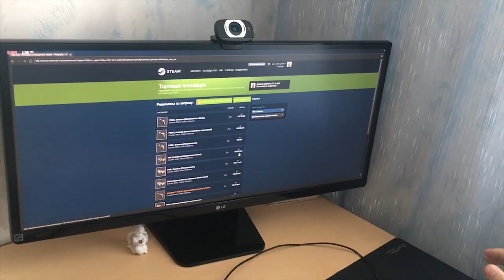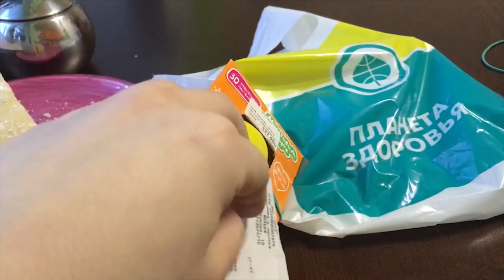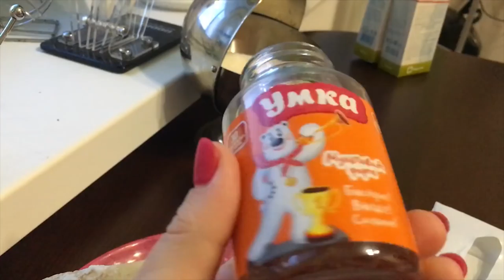ВЛОГ: КОРОЧЕ ГОВОРЯ ПЛАНЕТА ЗДОРОВЬЯ ОБМАНЫВАЕТ И НОВЫЙ МАНИКЮР МАРИНЫ СЕМЬЯ ПЕТРУШЕНКО 2018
ВЛОГ: Привет, наша Дружная Семья - папа Саша, мама Марина, дети Настя и Слава рады видеть Вас на Нашем Семейном канале! Мы живем в городе Пермь.

ВЛОГ ❤️ КОРОЧЕ ГОВОРЯ ПЛАНЕТА ЗДОРОВЬЯ ОБМАНЫВАЕТ С ПРОДАЖЕЙ ВИТАМИНОВ И НОВЫЙ МАНИКЮР ДЛЯ МАРИНЫ.